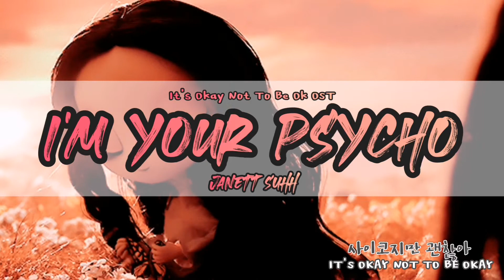I'm Your Psycho